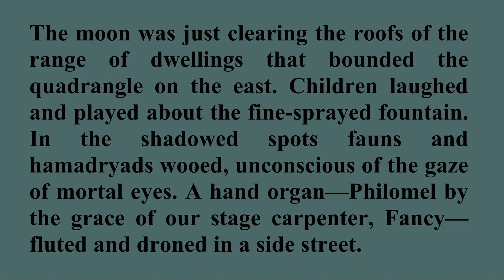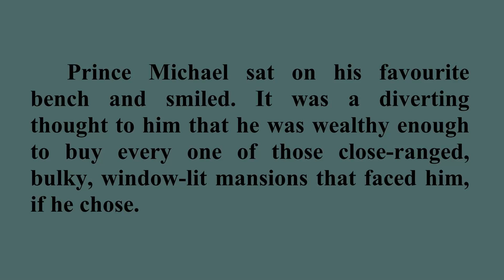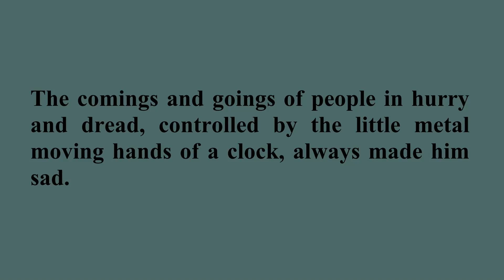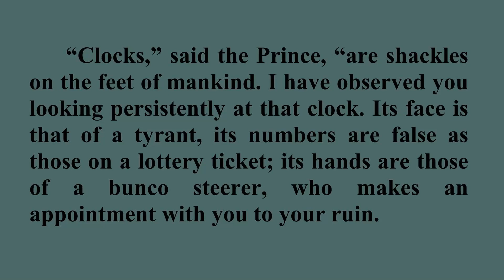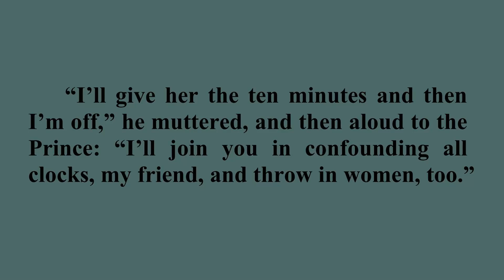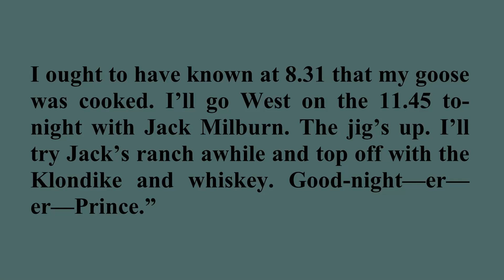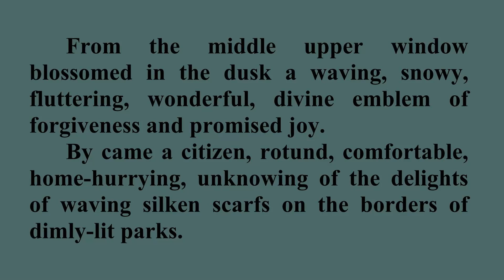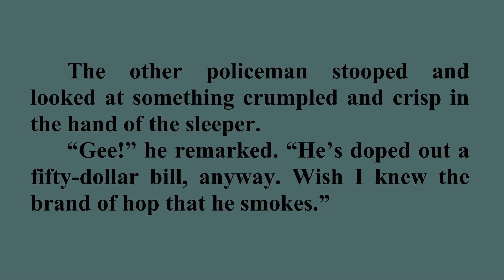The Caliph, Cupid and the Clock - A Story by O.Henry (Listen & Read)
The Four Million is the second published collection of short stories by O. Henry originally released on April 10, 1906 in New York. There are 25 stories including such a story as "The Caliph, Cupid and the Clock".
A Prince in disguise provides assistance to a stranger.